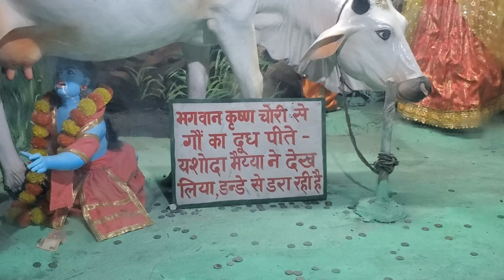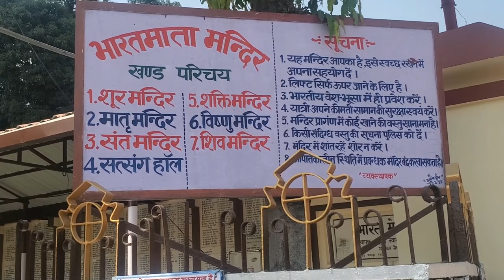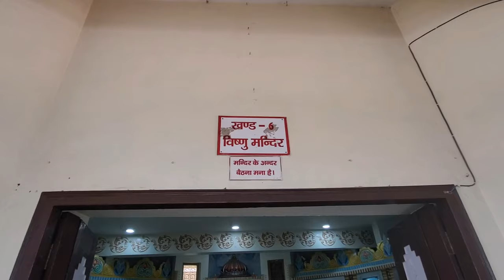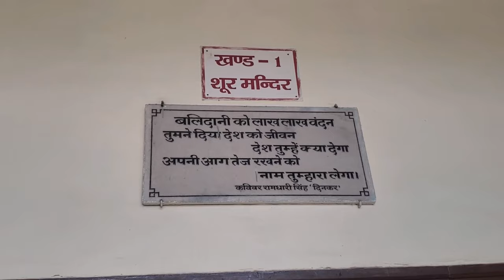Haridwar temple || हरिद्वार मंदिर के दर्शन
Haridwar mandir || हरिद्वार मंदिर दर्शन || Haridwar mandir darsan

जय श्री राम 🙏🕉 सलाम youtube family 👪

Aaj apko hum le jate hain
Jo hindu samaj sanatan dharam ka sabse parvit isatal hain 🙏
Aaj hum apko le kar jare hai ,
mahranapratap sath ramayan ka chikara roop dikhyege chalo fr 🛕

Kuch jankariya 👇
Haridwar is one of the seven sacred cities of the Hindus and is a major pilgrimage centre. It has been known by many names; originally it was called Kapila, for the sage who once lived there.Legendary king Bhagirath is said to have brought the river Ganga from heaven to earth in order to provide salvation to his ancestors. It is also said that Haridwar has been sanctified by the presence of three Gods; Brahma, Vishnu and Mahesh.

कैसे पहुंचे हरिद्वार 👇

कैसे पहुंचें
बाय एयर

निकटतम घरेलू हवाई अड्डा देहरादून में जॉली ग्रांट हवाई अड्डा है जो हरिद्वार से 37 किमी दूर स्थित है। नई दिल्ली में इंदिरा गांधी अंतर्राष्ट्रीय हवाई अड्डा निकटतम अंतर्राष्ट्रीय हवाई अड्डा है।

By Rail

हरिद्वार में स्थित हरिद्वार रेलवे स्टेशन भारतीय रेल के उत्तरी रेलवे क्षेत्र के नियंत्रण में है। इसका भारत के दिल्ली, मुंबई, कोलकाता, चेन्नई, इंदौर, जयपुर, अहमदाबाद जैसे प्रमुख शहरों से सीधा संपर्क है लेकिन इसमें केंद्रीय भारत के प्रमुख शहरों में सीधा संपर्क नहीं है।
सड़क के द्वारा

हरिद्वार दिल्ली, हरियाणा, यूपी, पंजाब और उत्तराखंड के अन्य हिस्सों से आसानी से पहुंचा जा सकता है। राज्य परिवहन और निजी बसों से इन सभी स्थानों से आसानी से हरिद्वार पहुंचा जा सकता है। आगंतुक अपने उपयुक्त समय के आधार पर इन बसों को बोर्ड कर सकते हैं।हरिद्वार का अपना हवाई अड्डा नहीं है। हरिद्वार पहुँचने के लिए आपकी सबसे अच्छी शर्त देहरादून के जॉली ग्रांट हवाई अड्डे के लिए उड़ान भरना है। यह एक घरेलू हवाई अड्डा है और शहर के केंद्र से लगभग 20 किमी दूर है। हरिद्वार और देहरादून के बीच की दूरी 52 किमी है और हवाई अड्डे से टैक्सी आसानी से उपलब्ध हैं।Thankyou 🤗

Watch last full vlog
हरिद्वार episode 0:01